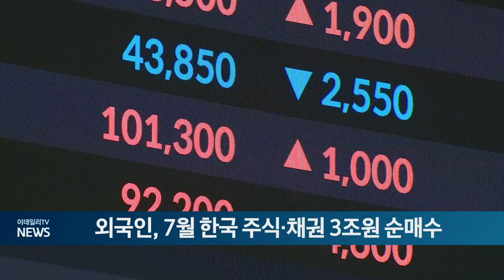외국인, 7월 한국 주식·채권 3조원 순매수 (20240809)